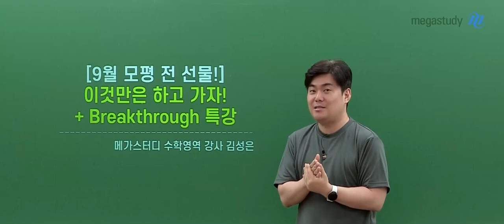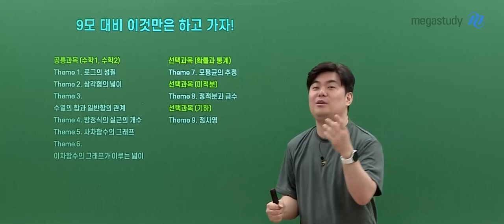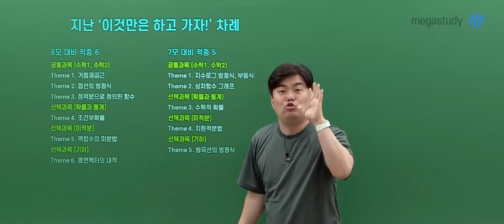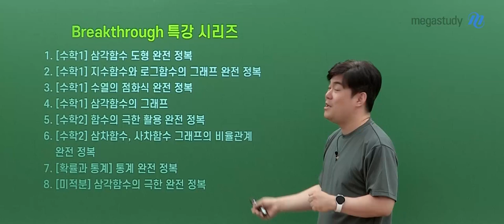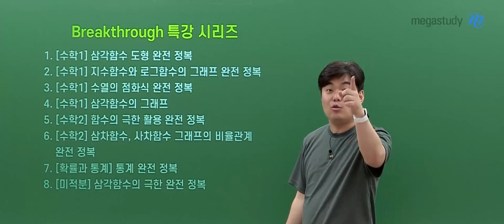[메가스터디] 수학 김성은쌤 - 이것만은 하고가자! + breakthrough 특강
곧 9월 모평이 다가오고 있어요!

9월 모평 때 점수 확실히 올릴 수 있도록
선생님이 선물을 준비했어요!

★★pdf 교재 파일 제공★★
이것만은 하고 가자! & Breakthrough 특강

9월 모평이 수능이라는 마음으로
열심히, 최선을 다해서 시험에 임한다면
수능날 대박 날 거에요!